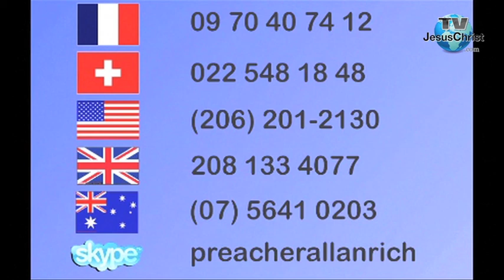C'EST DANS LA BIBLE 02: La Bible manipulee? TV JESUS CHRIST - Allan Rich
C'est dans la Bible 02: La Bible est-elle manipulee?
C'est Dans la Bible est une emission de message que vous pouvez trouver sur la chaine de television